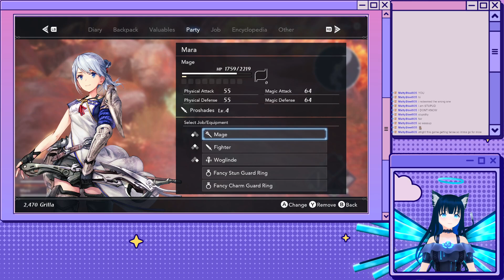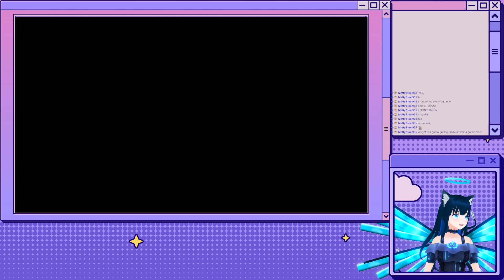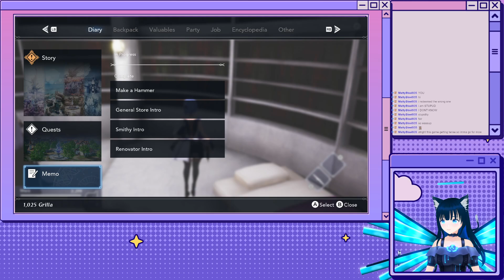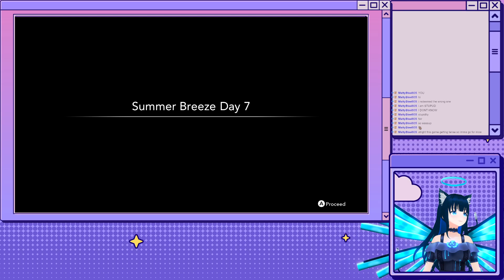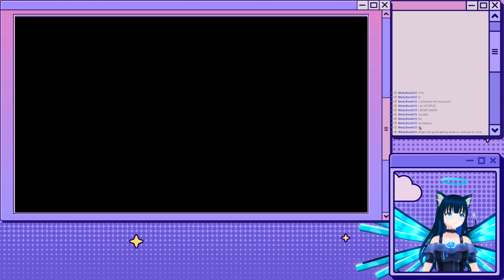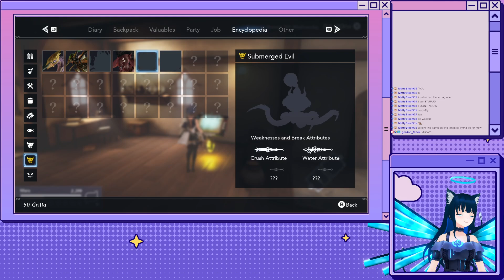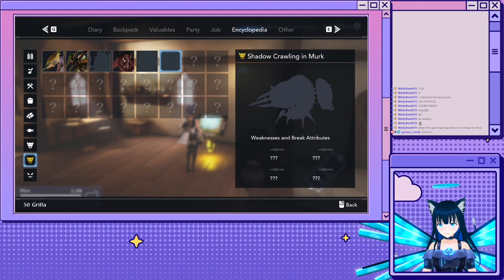Catching up on bosses Harvestella Archive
It is time to take you down.(Ignore how I completely skipped over this in terms of actual uploads)

This was streamed live on May 28th, 2024 at 10 pm eastern